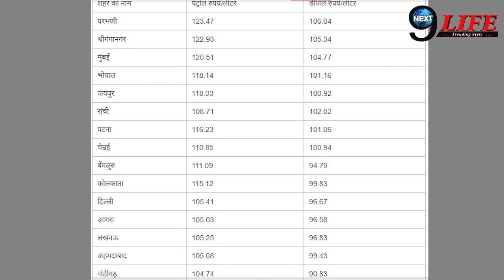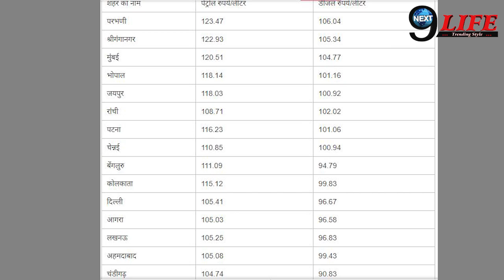बड़ी खबर ! जनता को मिली बड़ी राहत, पेट्रोल-डीज़ल के दाम हुए इतने सस्ते…|| Petrol-Diesel Prices